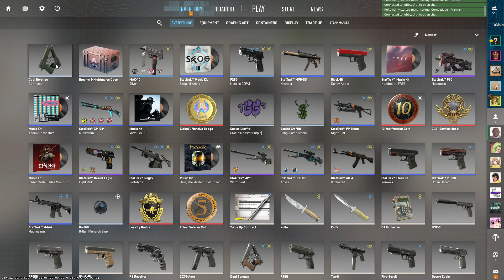cryptic v2 malamig ang kamay 0-3 walang pinanalong kaso